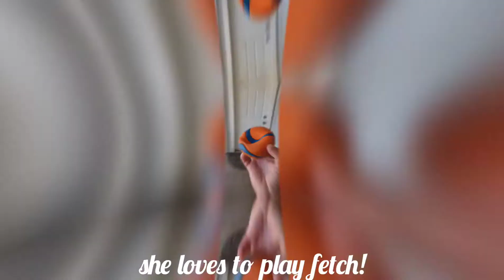Another New Foster • Border Collie Mix with Mange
I'm fostering Echo until her beautiful hair grows back and she can find a new forever home. She came from the City Shelter, is super sweet, smart, and loves people! You can follow her journey at Hand Me Down Dog Rescue.